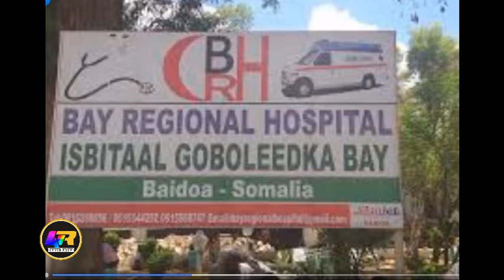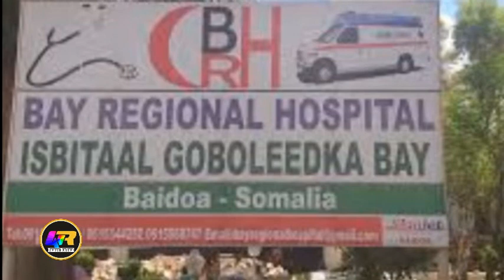Haweeney uur leh Oo Maseyr Dartiis isaga soo tuurtay Dabaq ku yaala Baydhabo